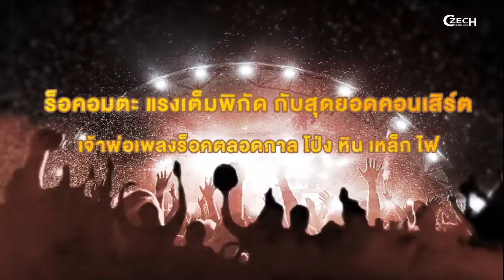TEASER : ROCK LEGEND : โป่งหินเหล็กไฟ : 19/01/17